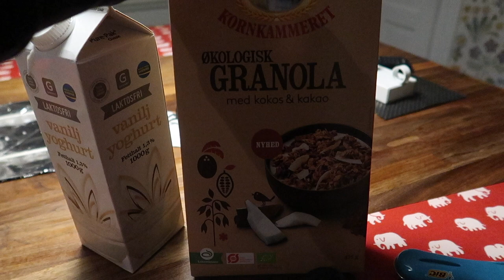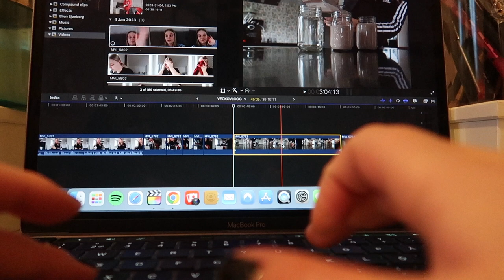VECKOVLOGG || Ellen Sjöberg